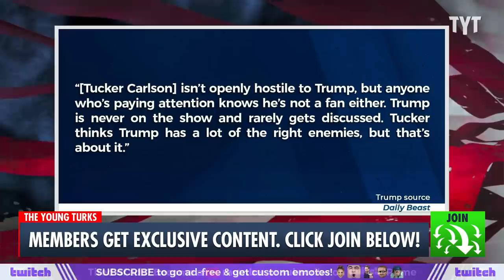Trump Loyalists Go After Sean Hannity & Fox News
MAGA loyalists have turned on Sean Hannity and Fox News. Ana Kasparian and Cenk Uygur discuss on The Young Turks. Watch TYT LIVE on weekdays 6-8 pm ET.

"Donald Trump's most fervent supporters are turning on Fox News host Sean Hannity.

Right-wing attorney Lin Wood and MyPillow CEO Mike Lindell -- who have been feuding with one another -- are speaking out against the Fox News host's admission that he doesn't believe the 2020 election was stolen from Donald Trump, and Steve Bannon, right-wing radio host Stew Peters and reportedly even the former president himself have soured on Hannity, reported The Daily Beast.

“Sean Hannity is disgusting,” Lindell told the website. “He’s a terrible journalist that does not do his job or his diligence [on] election crime. He doesn’t seem to have any concern over any election problems in the country, and it’s disgusting."

221229__TB03MAGA